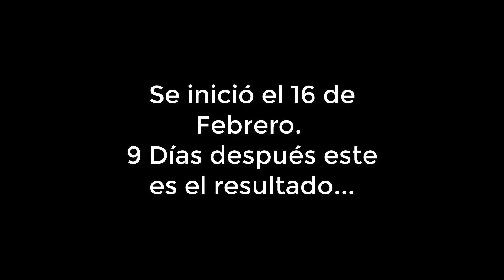Cómo crear infusorios para alevines rápido y efectivo (No fallarás, subtitled).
Amigos he aquí unos trucos para que puedan crear sus infusorios y empezar a dalos a las crías que ustedes estén cuidando.
Son especialmente importante en peces ovíparos (que nacen de huevo), ya que ayudarán a despertar su instinto de caza y que puedan nutrirse bien, "alimento pequeño para pez pequeño".

Si te es de ayuda, la puedes ocupar.

Compartir estos vídeos ayuda a que haya más peces sanos y las personas tengan más conocimiento sobre el tema.

Eduardo Sánchez criador de peces.